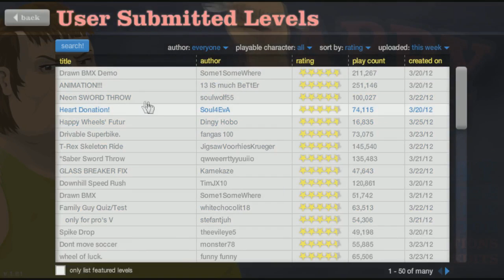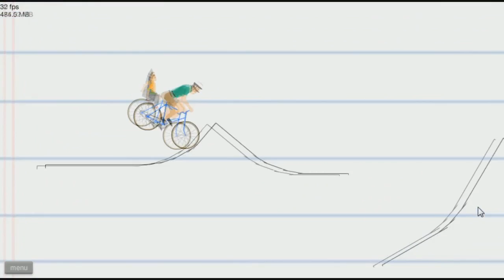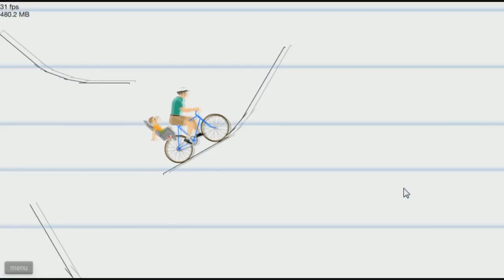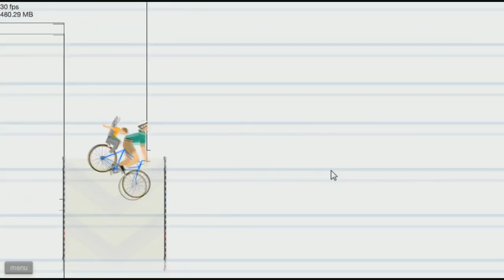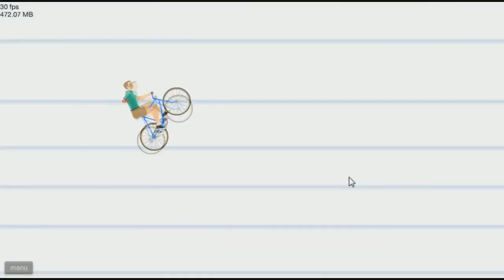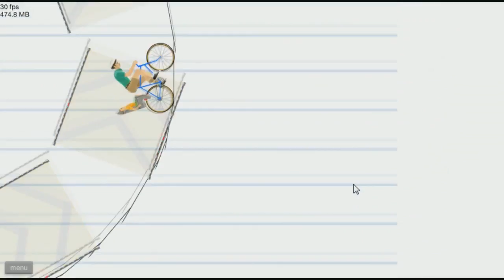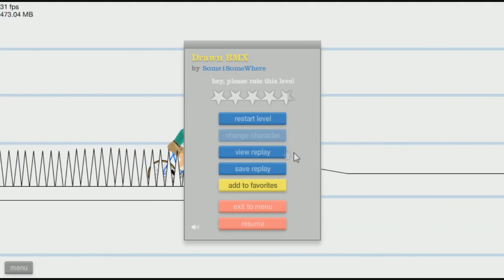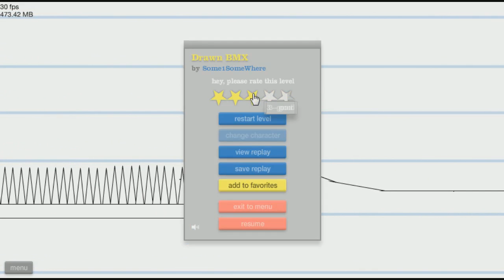Happy Wheels: Episode 1 - Sick BMX Skills